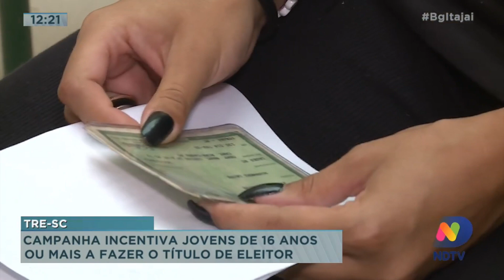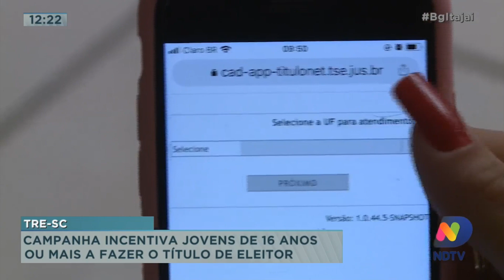Campanha incentiva jovens de 16 anos ou mais a fazer título de eleitor